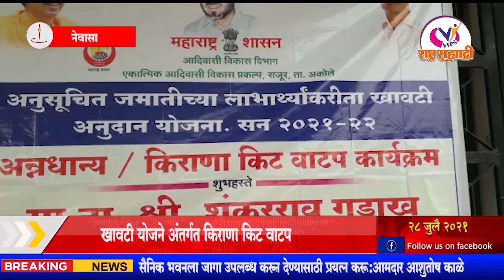Primetimebulletine|रस्त्यावर व्यापाऱ्यांचे अतिक्रम पोलिसांनी केली कारवाई ...!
VIPs राष्ट्र्र सहयाद्री आवाज जनतेचा,प्रयत्न जनहिताचा

नवनवीन आणि आपल्या भागातील महत्वाच्या  बातम्या मिळवण्यासाठी आजच आमच्या चॅनल ला   subscribeआणि  follow करा..